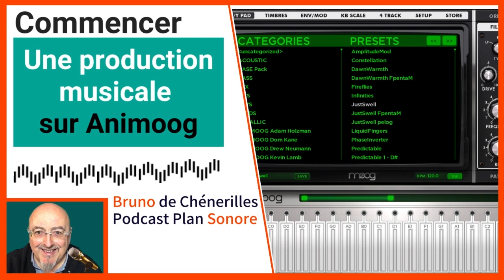Commencez une production musicale sur Animoog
Une démo en sons d'Animoog , LE synthé Moog pour ipad.
En complément de l'article sur cette appli. Dans la série Apprenez la musique en jouant.
Pour en savoir plus, allez lire cet article et les autres dans la mini-série Apprendre la musique en jouant